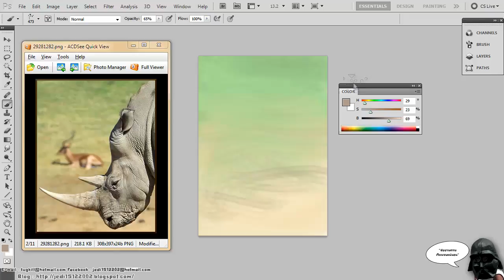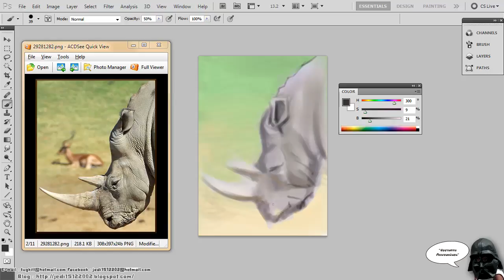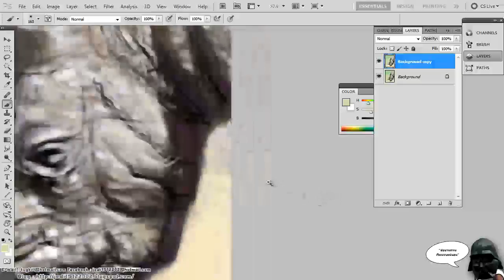Paint-Rhino.mp4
Speed-Paint in 43 min.